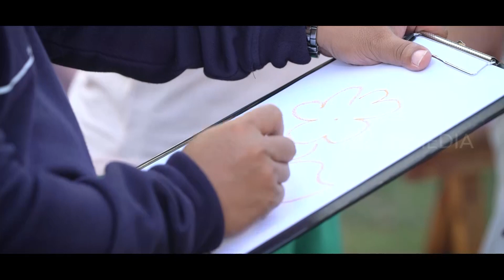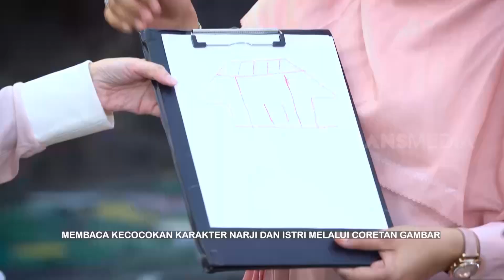Membaca Kecocokan Karakter Narji Dan Istri Melalui Coretan Gambar | FYP BEST MOMENT (14/12/23)